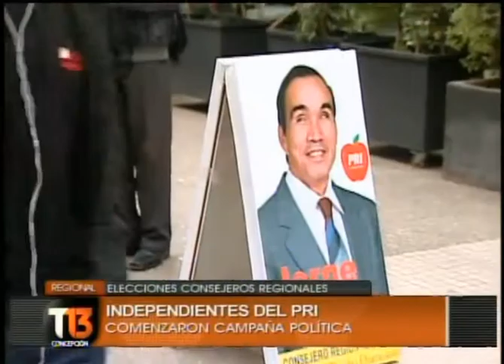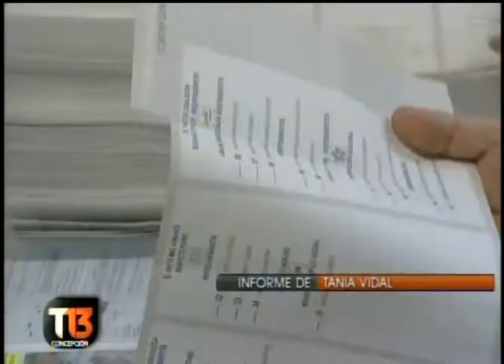jorge aguayo candidato al consejo regional es entrevistado por canal 13